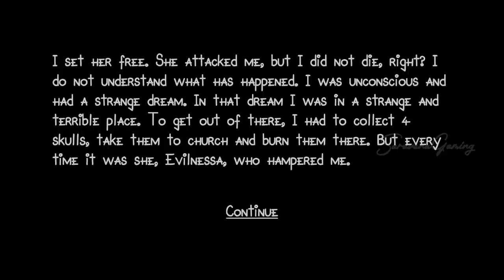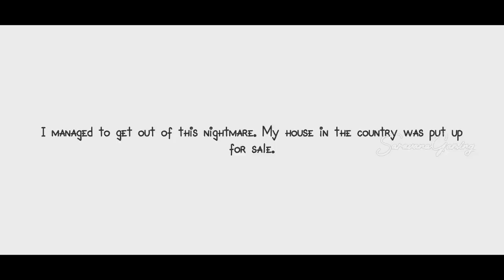Evilnessa The Cursed Place Tamil Full Gameplay | Horror Game | SaravanaGaming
The second part of the series horror games about Evilnessa.

Evilnessa dragged you into a strange and terrible place, which looked similar to what was in your dream. Explore the area, get into the houses, find the skulls and burn them to get out of this cursed place. But remember, Evilnessa will hamper you every time.